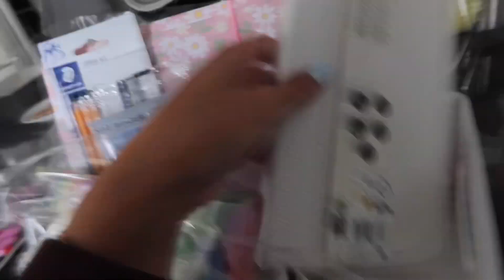OUTFIT STRESS VOOR MYSTERYLAND & EEN HEEL LIEF CADEAUTJE VAN MEES🎪❤️‍🔥 #171